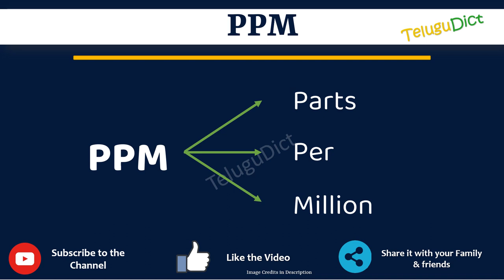PPM Full Form in Telugu | PPM తెలుగులో పూర్తి రూపం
In this video you will learn the complete form of PPM in Telugu.
Learn the complete form of PPM in just one minute.